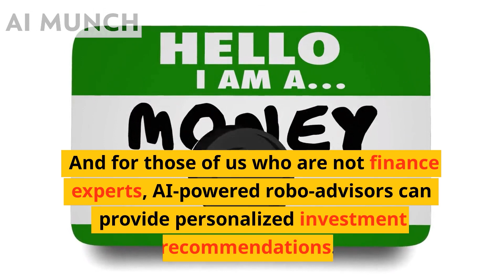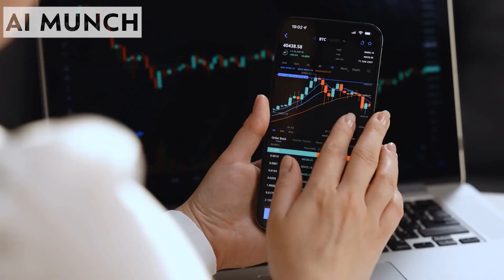Use of Artificial Intelligence in Banking and Finance